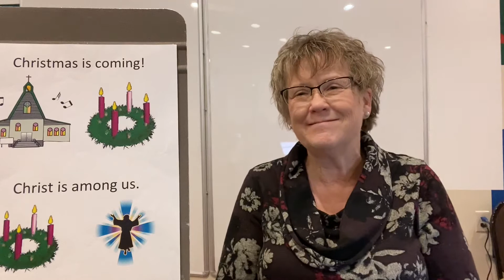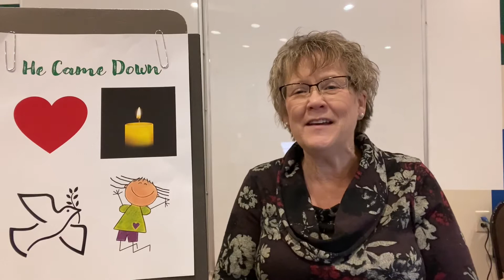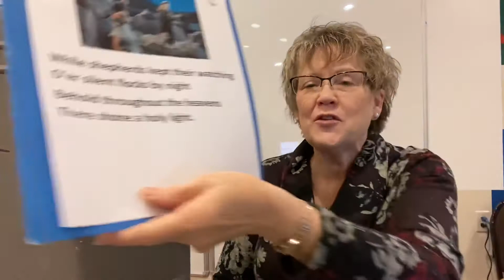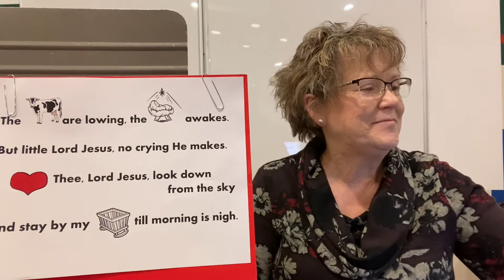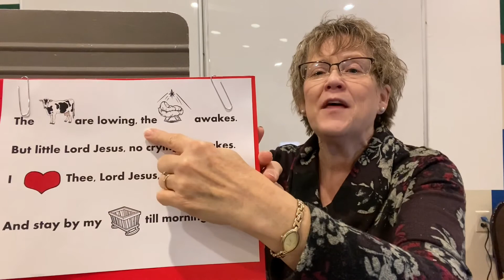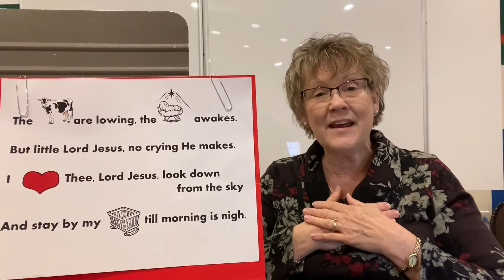Vinje Kids Music, December 13, 2020